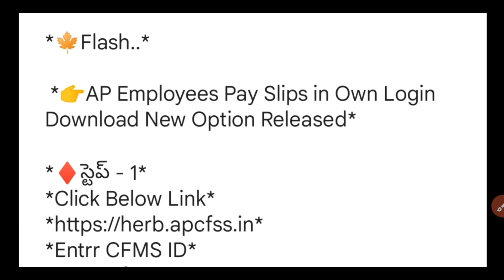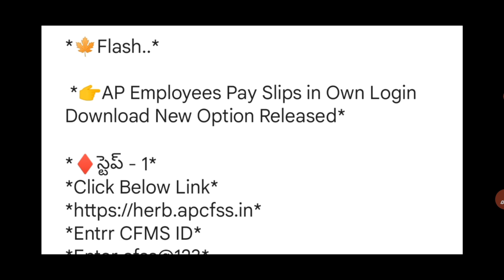Good news to AP Government Employees | new pay slips available in CFMS website | July salary slips